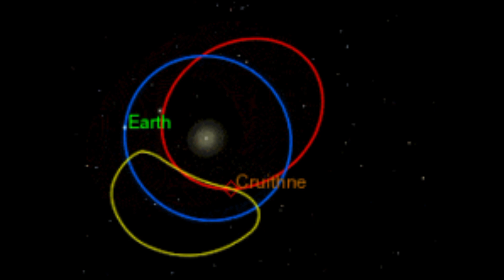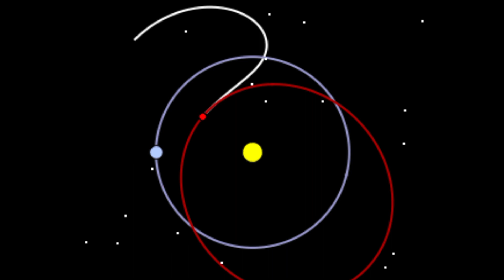Does Earth Really Have A Second Moon?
Does Earth Really Have A Second Moon? earth moon 🌕🌍 Unravel the mysteries of potential celestial companions, explore candidates like 3753 Cruithne and unearth the truth about quasi-satellites. 🚀🔍 Dive into the cosmic quest for mini-moons, debunk conspiracy theories, and grasp the science behind Earth's dynamic cosmic dance. 🌌✨ Join us as we navigate through the captivating realms of astronomy, revealing the hidden wonders that may or may not share our celestial stage. 🌠🔭

in this video we discussed does earth have a second moon now
2nd earth moon
2 moons earth
does earth have second moon
does earth have 5 moons